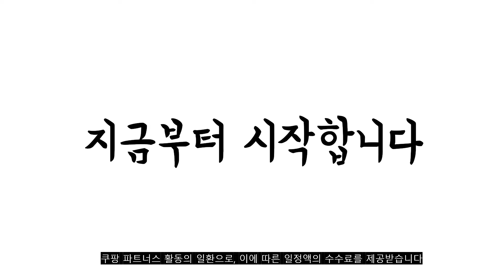2022년 가정용불판테이블 판매 추천순위 TOP10 가성비 평점 후기 비교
2022년 비타민e 판매 추천순위 TOP10 가성비 평점 후기 비교.
❤️❤️❤️2022년 비타민e 판매 추천순위 TOP10❤️❤️❤️

1위. 네추럴라이즈 비타민E & 셀레늄, 90정, 1개 [20,550원]

2위. 네추럴라이즈 비타민E & 셀레늄, 90정, 2개 [39,700원]

3위. 네추럴라이즈 비타민E & 셀레늄, 90정, 1개 [20,550원]

4위. 나우푸드 내추럴 E-400 소프트젤, 250개입, 1개 [29,630원]

5위. 비타민E & 400IU 셀레늄 활성산소도움 180캡슐 6개월분 강력한 항산화 캐나다산 [58,850원]

6위. 인테로 비타민E 컴플렉스, 90정, 2개 [35,520원]

7위. 솔가 비타민 E 1000IU 믹스드 토코페롤 소프트젤, 100개입, 1개 [24,170원]

8위. GNC 비타민E 400, 90캡슐, 1개 [42,470원]

9위. 고려은단 멀티비타민 올인원 60정, 1개 [24,330원]

10위. 스완슨 내추럴 비타민 E 1000IU 소프트젤, 100개입, 1개 [27,300원]